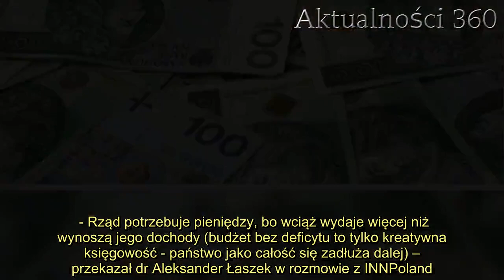Polski rząd w tajemnicy zaciągnął ogromny dług. Znamy kwotę, może się zakręcić w głowie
Dług publiczny w Polsce stale rośnie. Niedawno media obiegły informacje o utajnionym działaniu krajowego rządu, który bez podania do publicznej wiadomości wyemitował obligacje Skarbu Państwa, warte ogromną kwotę, którą spłacać będą przyszłe pokolenia Polaków.   Dług publiczny dotyczy wszystkich obywateli, jednak polski rząd podjął ostatnio utajnione działania, które znacznie powiększyły zadłużenie kraju. Znana jest dokładna kwota wyemitowanych obligacji Skarbu Państwa, to ogromne pieniądze, które przez wiele lat spłacać będą przyszłe pokolenia Polaków. Dług publiczny: polski rząd w tajemnicy powiększył zadłużenie kraju, kwota jest ogromna  Rząd w tajemnicy wyemitował kolejne obligacje Skarbu Państwa co oznacza, że zaciągnięty został kolejny dług sięgający prawie 3 procent PKB. Ministerstwo Finansów podjęło działania bez podania ich do publicznej wiadomości.    - Według danych KDPW, 16 kwietnia wyemitowano 3 serie obligacji Skarbu Państwa łącznie za 30 mld zł, a dodatkowo od 8 kwietnia wyemitowano papiery serii OK0521 za 48 mld zł. Daje to łącznie emisje o wartości 78 mld zł, o których do tej pory nie informowało Ministerstwo Finansów – można przeczytać w komunikacie PAP. Polski dług publiczny stale się zwiększa. Specjaliści przewidują rekordowy wzrost w kwietniu      Jak przewiduje portal INNpoland.pl prawdopodobnie rząd wyemitował specjalne obligacje dla Banku Gospodarstwa Krajowego. Obligacje są pożyczką, którą rząd zaciąga m.in. od obywateli w celu sfinansowania deficytu budżetowego.  - Rząd potrzebuje pieniędzy, bo wciąż wydaje więcej niż wynoszą jego dochody (budżet bez deficytu to tylko kreatywna księgowość - państwo jako całość się zadłuża dalej) – przekazał dr Aleksander Łaszek w rozmowie z INNPoland.pl.     2.   Niestety, dług stale rośnie, a rząd niechętnie przekazuje informacje o stanie krajowych finansów. Jak podaje INNPoland.pl przed  rekordowy przyrost długu Skarbu Państwa w ciągu miesiąca wynosił niecałe 25 mld zł. W marcu 2020 roku wyniósł on aż 40 mld zł. Wynik z kwietnia prawdopodobnie będzie jeszcze gorszy.       INN Poland